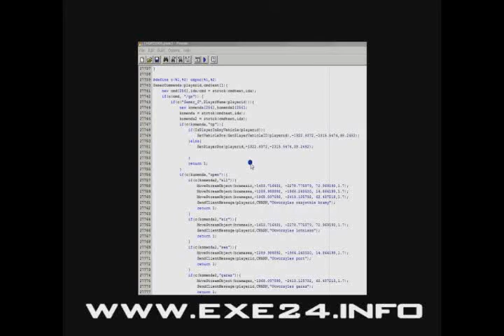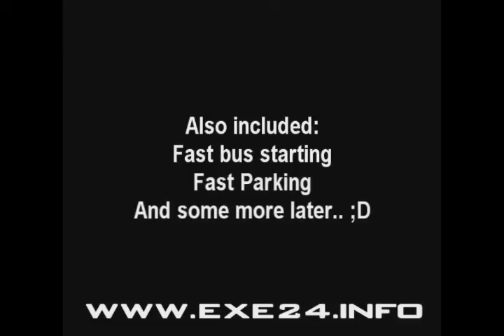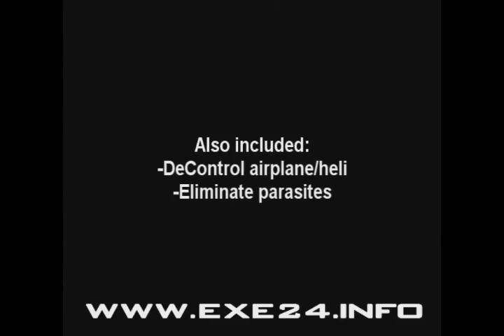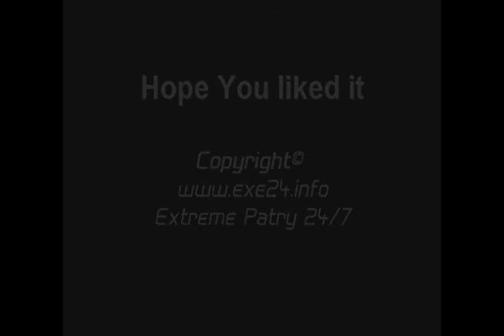Super Katana - Polish Extreme Party 24/7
Super Katana